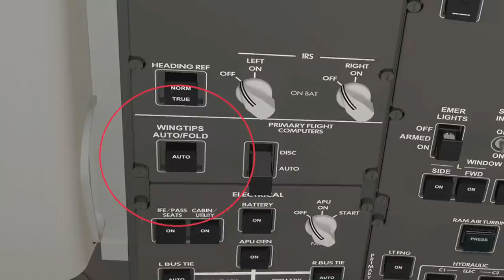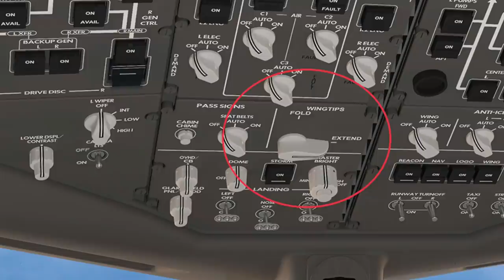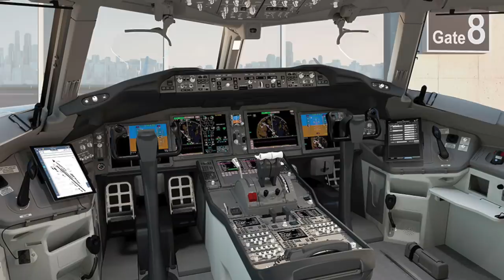So bewegt man in der 777X die faltbaren Tragflächen! AeroNews